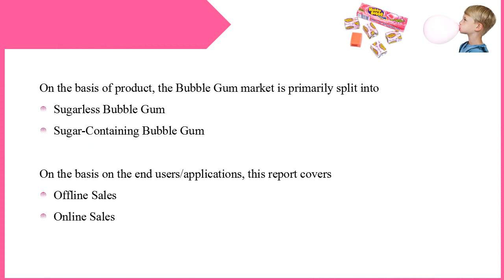Global Bubble Gum Market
This report studies the Bubble Gum market status and outlook of global and major regions, from angles of players, regions, product types and market channels